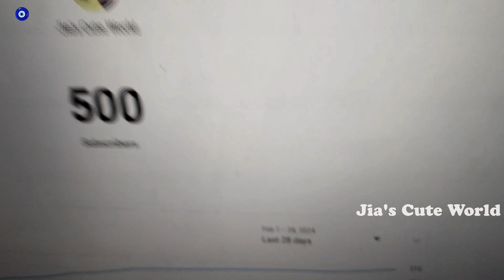Thank you 500 Subscribers | Feb 29 2024 | Dairy Queen Grill and Chill @JiasCuteWorld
3 years old kid hosts the channel

My 1st YouTube Channel link :
Channel Name : JiaSasyaSiri